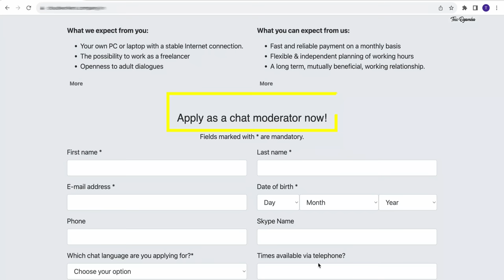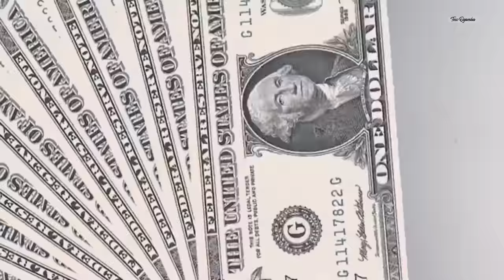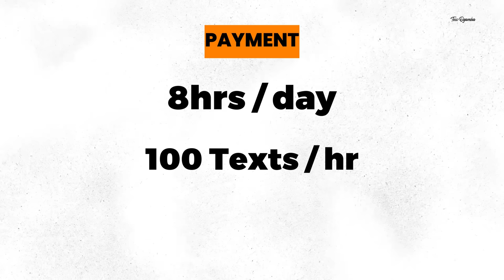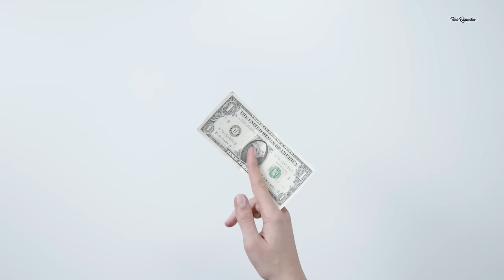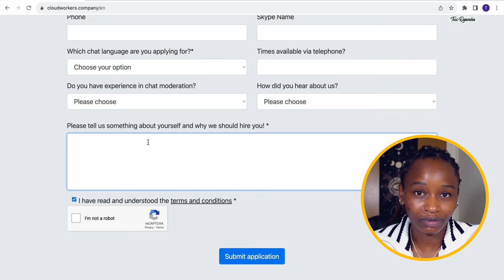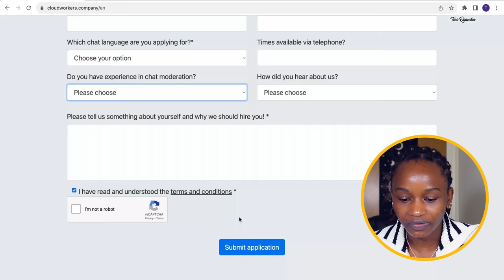Make US$200 A DAY to CHAT Online (Texting) on This Website | Chat Online Jobs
You can make US$200 a day chatting online (texting) on this website. Get paid to chat online on this very popular chat website. This chat online job from home is easy to do. If you're looking for a way to chat online and earn money, this is it. Chat online jobs for beginners. Make money online chatting.

💰Interested in being a successful freelancer? Join the following classes on Skillshare for free for a month
1. Building Your Freelance Business: From First Steps to Getting Paid by Oliver Ginsburg
2. Freelancing Fundamentals: How to Build a Successful Freelance Business by Maggie Stara

🎯 Looking for mentorship in online work?
📬 Interested in free weekly guidance?

✨ Tools & Platforms I Recommend:
● 📸 I Record My Videos with DJI Osmo Pocket 3

● 📚 Learning & Creativity:
Learn new skills on Coursera:

🎉 Join My YouTube Membership
Unlock exclusive benefits and access to premium content: